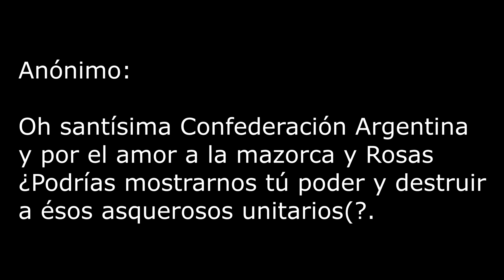CountryHumans - Cómics Random #1 (Fandub)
Ola, quería agradecer mucho el anterior video de esta sección, que llegó a 90 likes y 1k de visitas, gracias a ustedes, estamos creciendo, GRACIAS.

Las imágenes no me pertenecen, le pertenecen a sus respectivos autores.